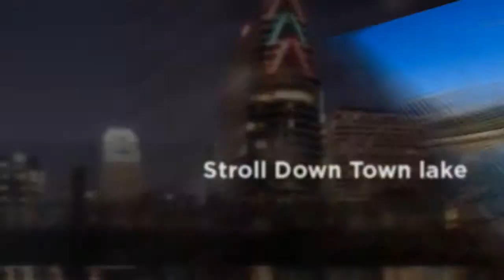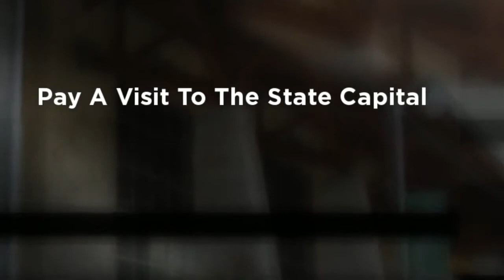Homes for Sale at Circle C Ranch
***Click The Above Link to View Available MLS Listings at Circle C Ranch***

Circle C Ranch real estate in Austin, Texas is one of the most unique places to buy a home in the United States. Its special amenities, exciting activities and entertainment and excellent public schools make it one of the foremost communities in Texas.

As far as amenities go, a brand new beautiful community center was just built in May of 2012. It features amongst other things meeting rooms, kitchen facilities, and HOA offices. This community center serves as the hub of the neighborhood, making it a gathering place for children and adults alike. But that's just the beginning. Circle C Ranch also contains a beach volleyball court; there is a resort-like pool for families to enjoy and an Olympic sized swimming center for adults to work out in and enjoy their café & catering amenities. Furthermore, this community offers a plethora of hike & bike trails and five beautiful HOA maintained neighborhood parks for even more outdoor recreation.

Looking to grab a bite to eat? Escarpment Village boasts charming restaurants and eateries for children and adults alike including Mangieri's Pizza Café, Santa Rita Tex-Mex Cantina, Austin Scoops Ice Cream, the Waterloo Ice House and Satellite Bistro & Bar.

The school systems are exceptional, as giving your child a quality education is hard to put a price on. Clayton and Kiker Elementary schools have a TEA rating of 'Exceptional' . The TEA also recognizes Mills Elementary School, Gorzycki Middle School and Bowie High School.

Homes at Circle C Ranch provide one with a unique atmosphere filled with exceptional amenities, enchanting activities and entertainment and a top-notch school system - all of which not only increase home values, but ones quality of life tremendously.